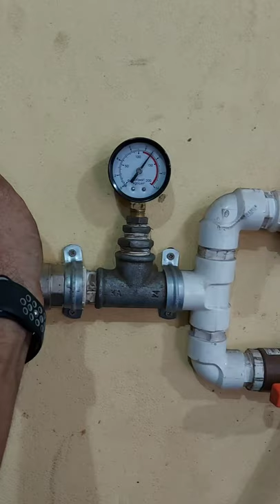Bomba Multiestagio Somar 4cv 7 estagios trifasica | Teste de vazão e pressão após bobinagem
Siga-nos também no instagram: roger_rossato
Aberto a parcerias, entrar em contato lá no direct 🤙